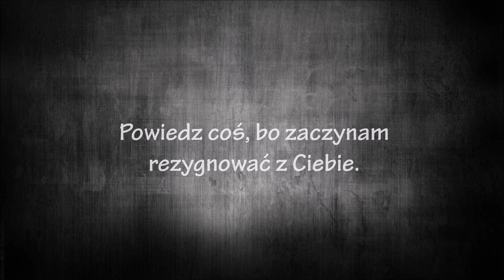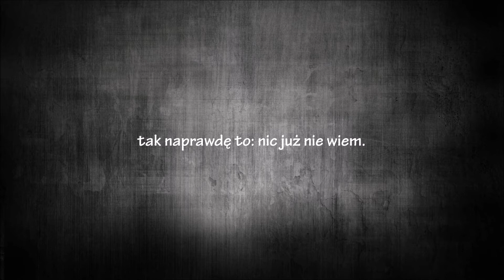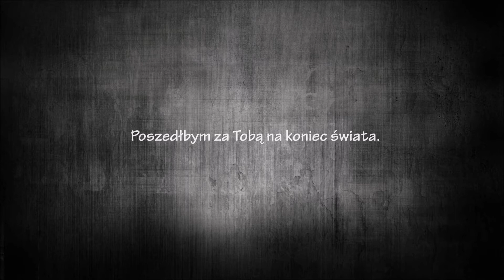A Great Big World & Christina Aguilera - Say Something | tłumaczenie (napisy pl) ⤵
Soundtrack TV: The Vampire Diaries - Pamiętniki wampirów, Girlfriends Guide to Divorce, Love is Blind - Miłość jest ślepa, Grey's Anatomy - Chirurdzy, NCIS, South Park